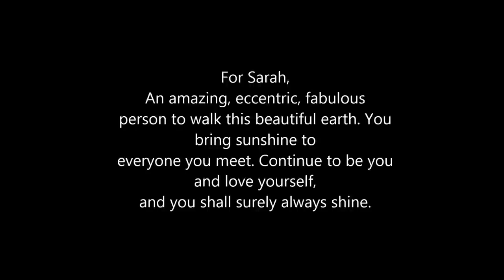Corinne Bailey Ray - Put Your Records On - Ox Cover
We had so much fun filming this video! we took it into the woods this time. Paula has some serious filming skills! Singing starts at 1:39
Hope you enjoy this video, peace love and popcorn.